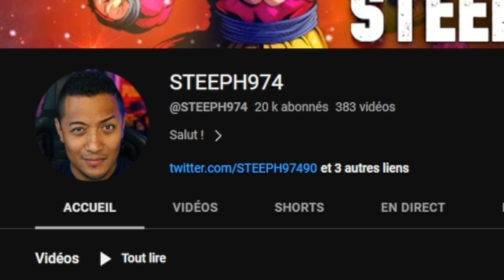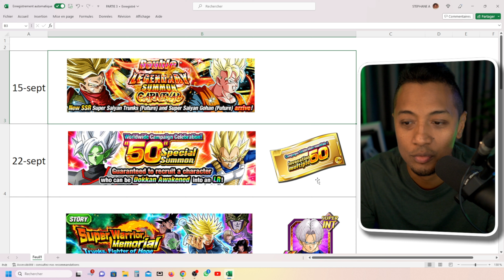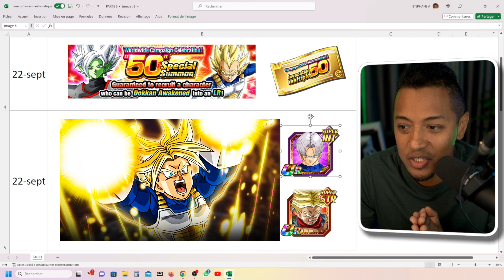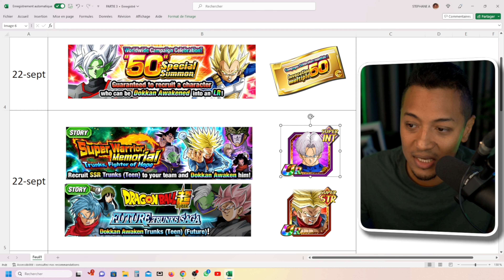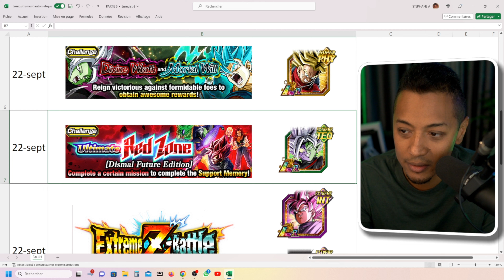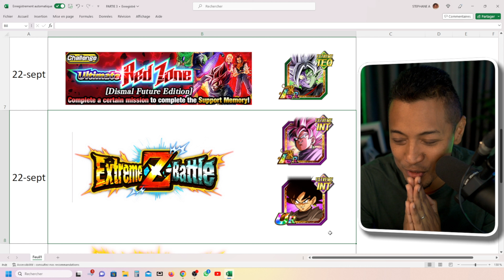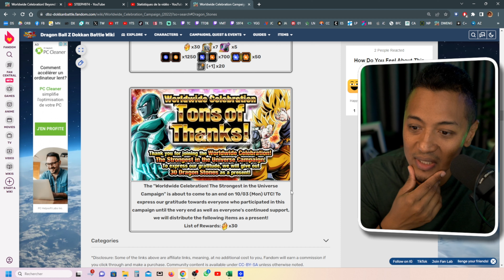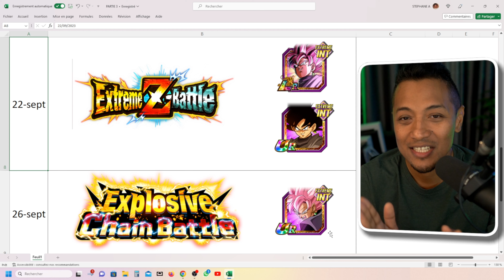PARTIE 3 MDL : TOUTES LES INFOS !